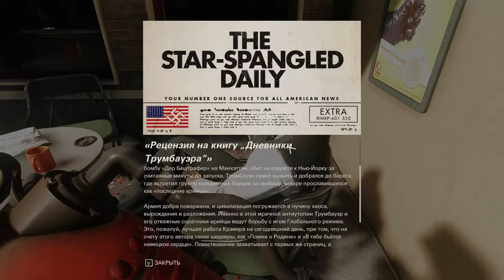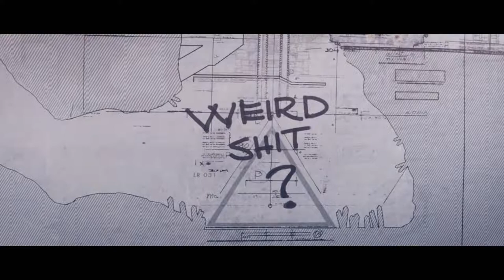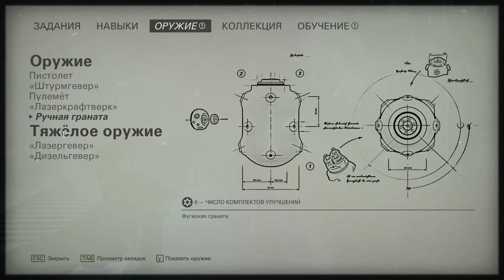Wolfenstein II:The new colossus #8-Иду в Розувэлл,иду в Обюеркоммандо